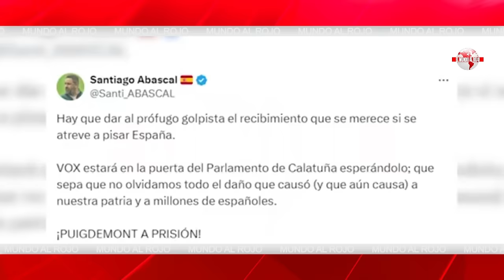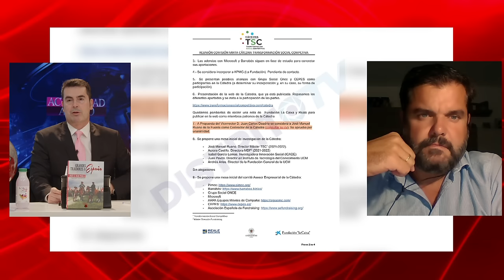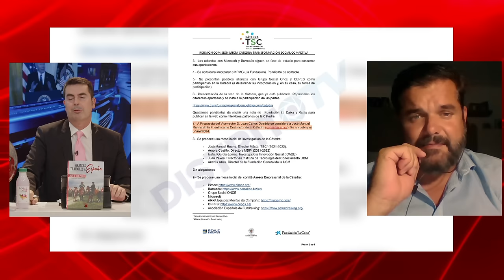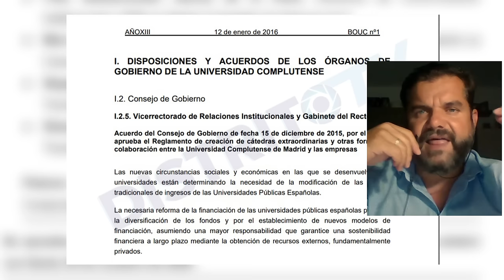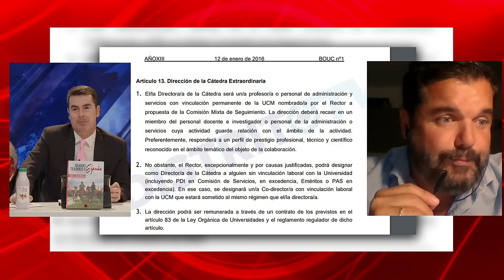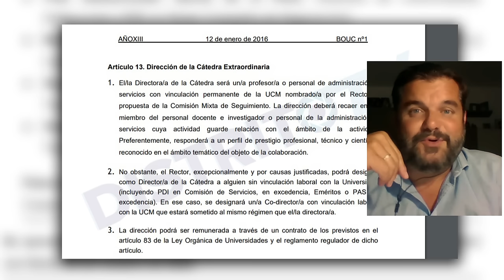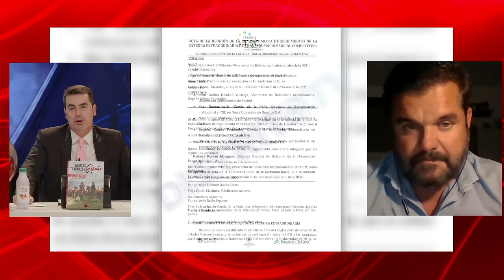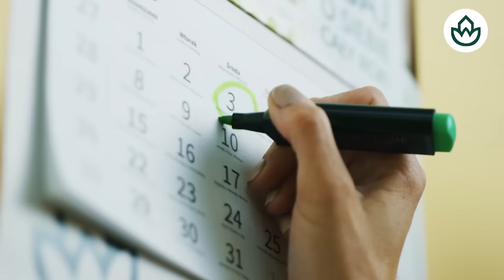Jesús Á.Rojo🔴LAS PRUEBAS que ocultaba BEGOÑA GÓMEZ a toda costa ya está en manos del JUEZ PEINADO🔴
Las pruebas que Begoña Gómez ocultaba finalmente en manos del juez Peinado. ¡Descubre todos los detalles en este video de Jesús Á. Rojo!🔴